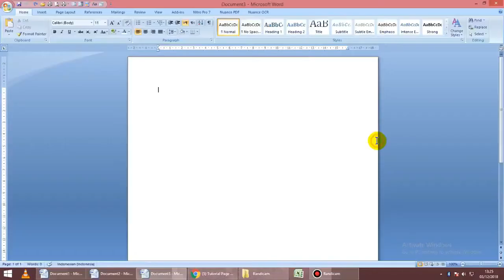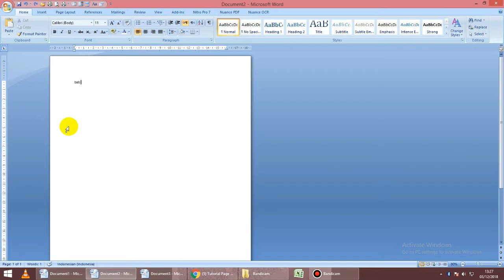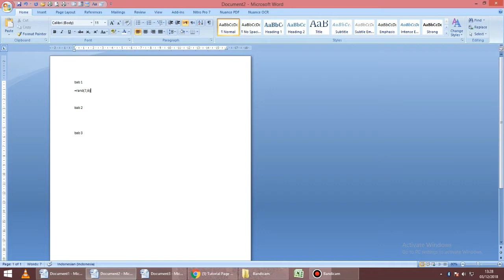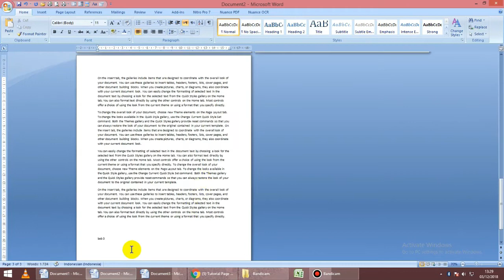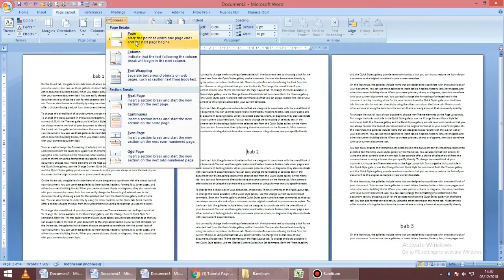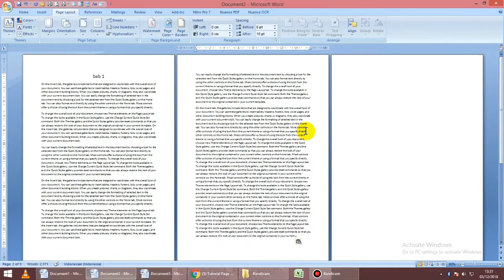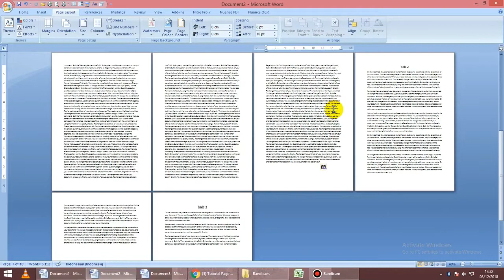Cara Membuat Awal Bab Selau di Awal Kertas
Awal Kertas